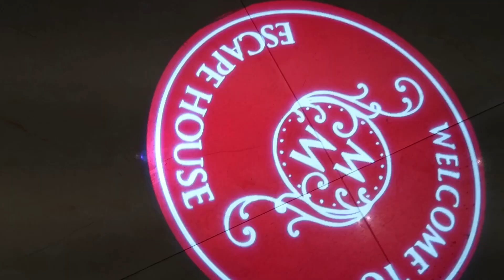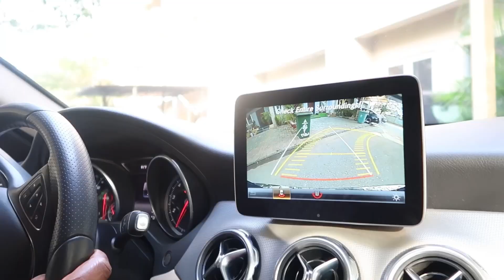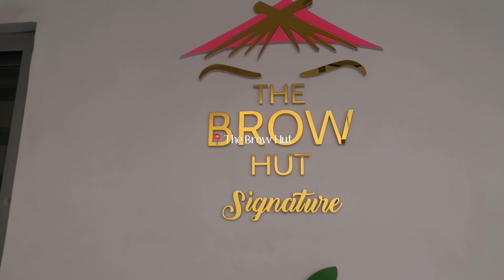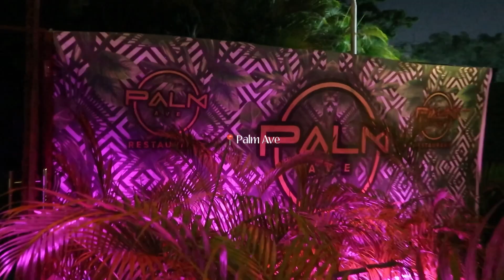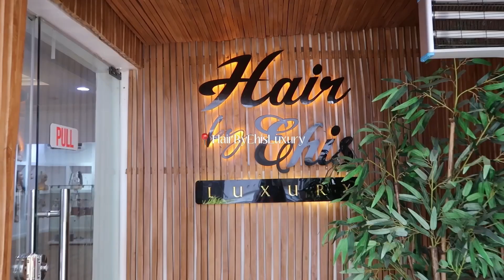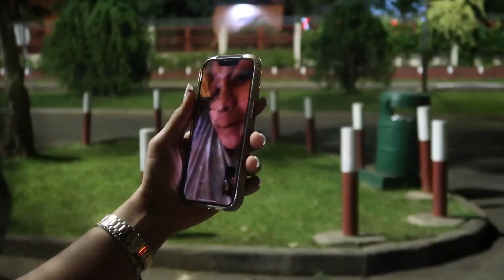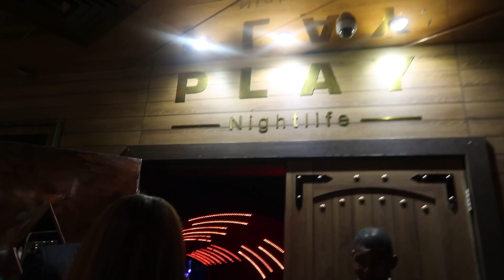LIT DETTY DECEMBER VLOG | ABUJA EDITION 🍾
Hi sweeties,

In this vlog ill be bringing you along with me to Nigeria for my super lit detty december in abuja and lagos! I HAD SUCH AN AWESOME TIME WITH FAMILY AND FRIENDS !

I hope you enjoyed this Travel vlog, make sure to stay tuned for the lagos vlog because it was super lit :) Let me know what your favourite parts were and what you found interesting. Also, please let me know what fun activities you're excited for me to do in Nigeria.

What other vacation destinations would you guys recommend me to visit?

-Love, Odi x

Hair details:
Hair is from @2wixvirginhair on instagram (asked for the khloe wig)
HAIR IS CURRENTLY SOLD OUT BUT CAN BE PRE-ORDERED